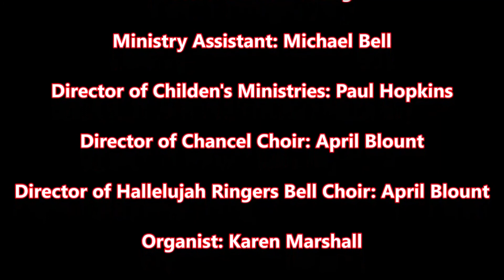February 17, 2019 Service